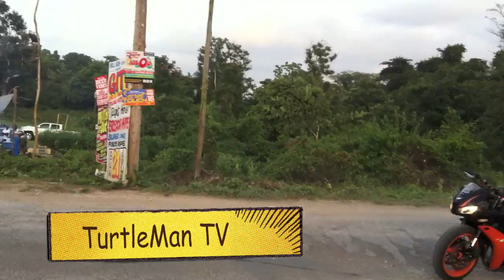Call you, Negril Jamaica - Good Hope Biker Shows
BUY & SUPPORT ON ITUNES ALBUMs PROSPERITY & FULL DEM BELLY Turtleman is a Jamaican Dancehall Reggae singer songwriter that resides in Los Angeles, California. His first album Prosperity was released in 2004 and second album, "Full Dem Belly" was released in 2013. Turtleman has performed throughout Europe and America and has been featured on various American artist's tracks. His most recent songs hitting the Jamaican sound waves and internet radio are "Woman", "Poor and Needy", and "Sugar Lady".